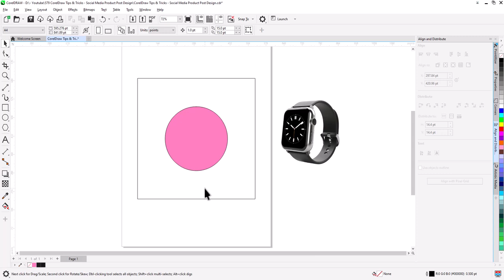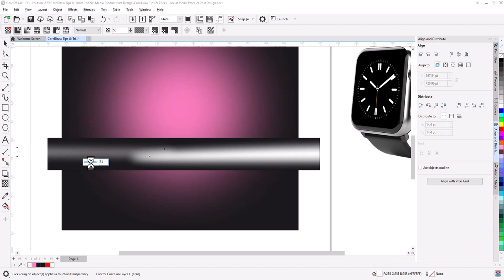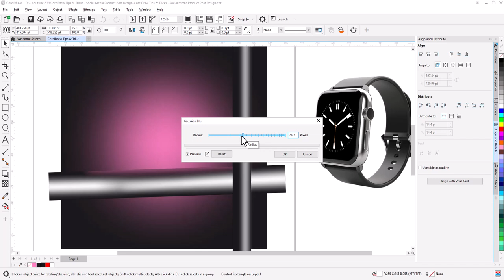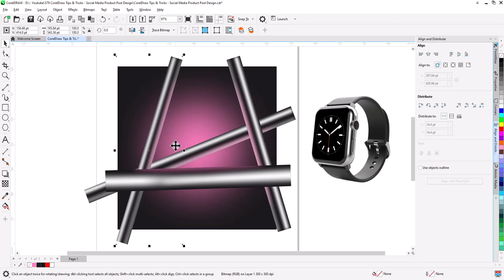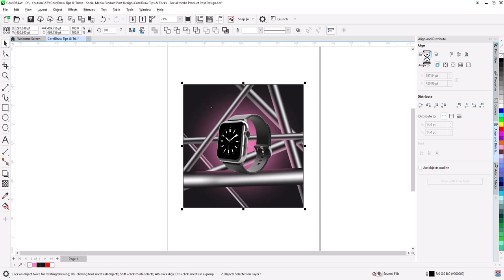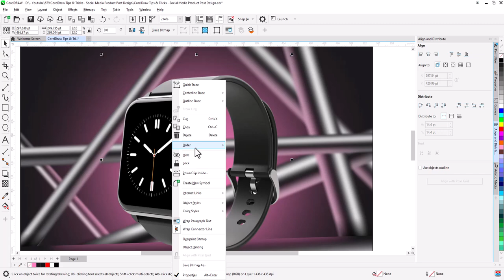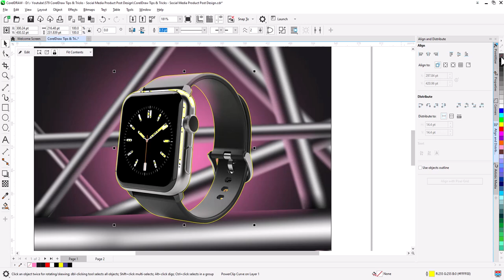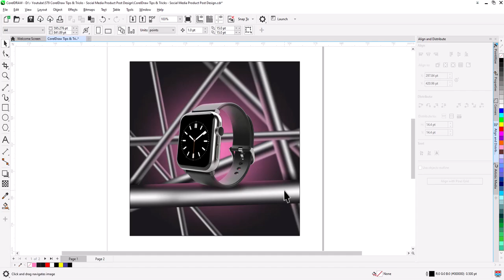How to make Product social media post template Design in Coreldraw | CorelDraw Tips & Tricks